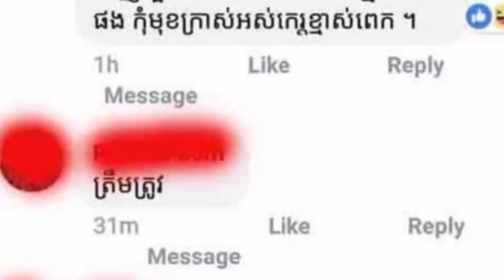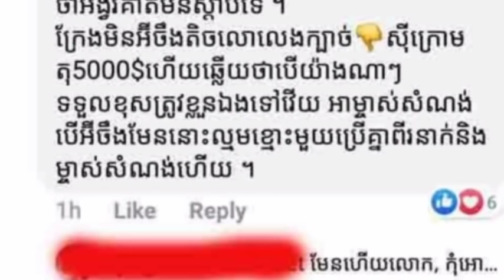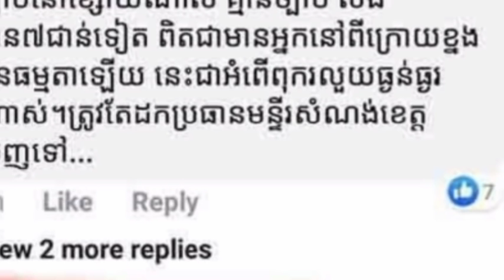ផ្ទុះកំហឹងខ្មែរ១នគរ ស្នើឲ្យសម្តេច ហ៊ុន សែន និងសម្តេច ស ខេង ដកតំណែងអភិបាលខេត្តព្រះសីហនុ លោក យន្ត មីន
Rage of Khmer 1 The kingdom asks Samdech Hun Sen and Samdech Khen to immediately withdraw the governor of Sihanoukville minerals and preserve .